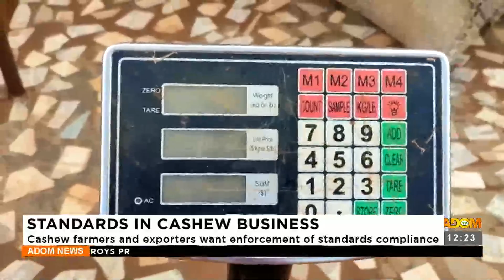Standards in Cashew Business: Cashew Farmers and exporters want enfocement of standards (28-02-23)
Standards in Cashew Business: Cashew Farmers and exporters want enfocement of standards compliance - Premtobre Kasee on Adom TV